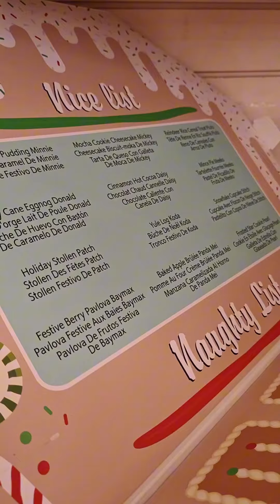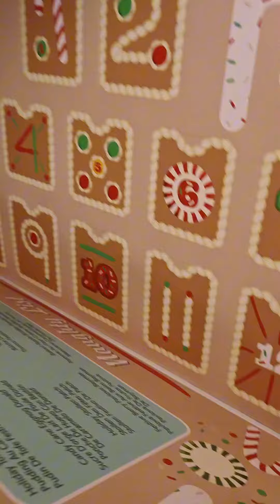Calendrier de l'avent Muchlings disponible à Disneyland Paris